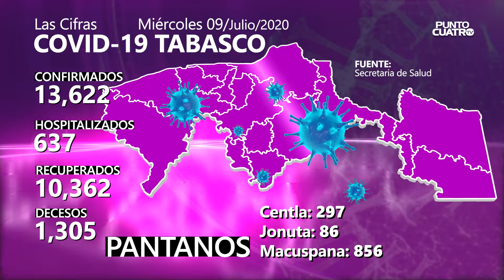CIFRAS COVID-19 TABASCO 09 JULIO 2020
🔵 Con 367 nuevos casos en las últimas 24 horas en Tabasco, suman ya 13 mil 622 personas con COVID19. Al 09 de julio de 2020, 637 pacientes se encuentran hospitalizados y 1,305 han fallecido...